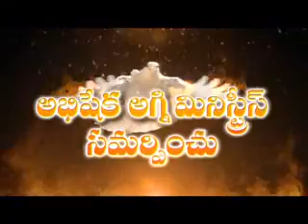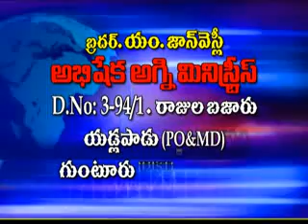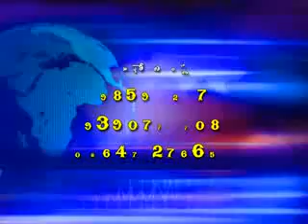christian is called for suffering